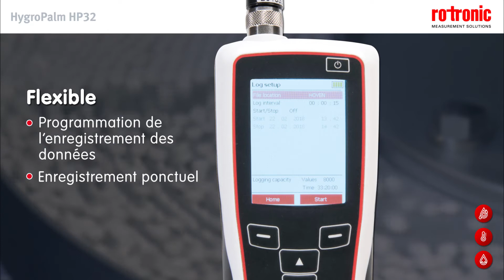Rotronic HygroPalm - HP32 - Appareil de mesure portatif pour l'humidité et la température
L' HygroPalm HP32 peut être utilisé avec tous les capteurs HC2A et HC2 de ROTRONIC. Cet appareil mesure l’humidité relative et la température, peut effectuer tous les calculs psychrométriques et permet d'enregistrer les valeurs.

Avantages

- Humidité relative, température et calculs psychrométriques
- Représentation de jusqu’à 4 valeurs de mesure
- Alarme acoustique et visuelle réglable librement pour chaque valeur
- Mémoire pour 64'000 points de données, avec intervalle d’enregistrement programmable
- Accumulateurs longue durée (jusqu’à 48 h avec un intervalle d’enregistrement de 30 s)